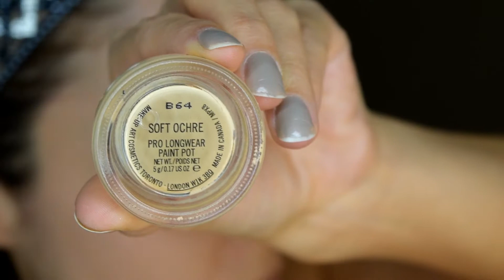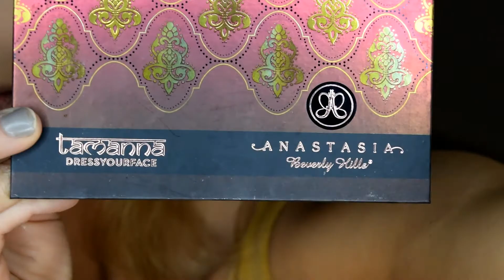Pink Opal Spring Night Out Makeup Tutorial!!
products used going up soon! :)